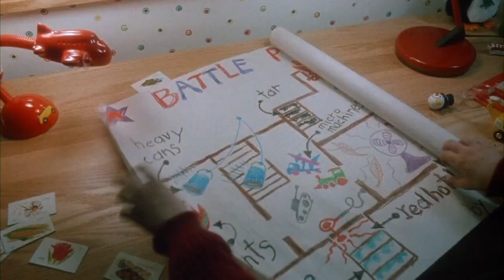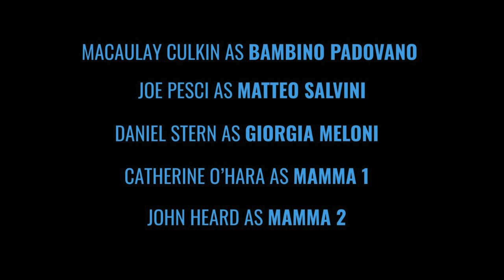MAMMA HO PERSO I DIRITTI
🌈 Dicevano “difenderemo la famiglia”
“I diritti dei bambini prima di tutto”

Ma i fatti mostrano altro.

👿 L’Italia è fanalino di coda in Europa per i diritti civili e della comunità lgbtqia+. Nel corso degli anni siamo stati abituati a scene raccapriccianti: applausi per l’affissamenti del DDL Zan, una violenta e omofoba campagna di disinformazione sulla legge Cirinnà e lo sdoganamento di un linguaggio omotransfobico violento anche nelle sede istituzionali.

👩‍👩‍👧‍👧 È di questi giorni la notizia che la Procura di Padova ha impugnato gli atti di nascita di 33 figli di coppie omogenitoriali risalendo fino al 2017. In questo modo 33 madri si sono ritrovate a non essere più genitore dei propri figli perdendo su di loro ogni diritto.

📣 Come Uniti Si Può Asti le proviamo tutte per abbattere pregiudizi e stereotipi, godetevi il video prima che venga censurato!

Menomale che Kevin vota sinistra!

Dubbing by Martina Costa